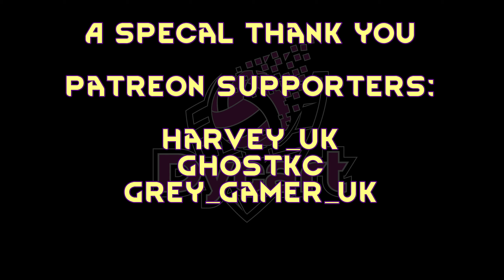Let's Play Medieval Dynasty Ep 12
Building your own village? Recruiting NPC characters to work for you? Marrying and having children? Hunting, gathering, and crafting? YES PLEASE!

This is Medieval Dynasty. It's still in early access and the devs have been updating regularly. I'm loving the game so far and hoping to continue playing for a long time to come.

As always, if you like the video, please click the like button.